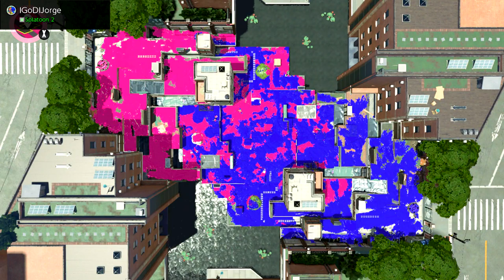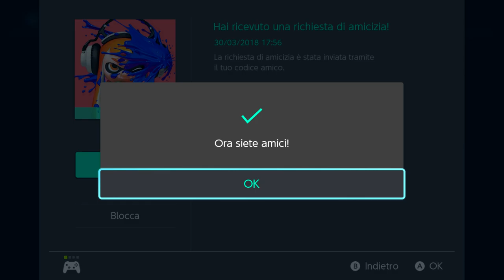♛ 500 subs ! ♛ ✪ Live: Splatoon 2 Community Switch ! 5 Language Speaking ✪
Program Live Stream  Start at 01 - april - 2018 :

✪ Lunedì - Lunes - Monday
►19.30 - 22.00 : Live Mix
-Rocket League
-Mario Kart
-Disc Jam

✪ Martedì - Martes - Tuesday
►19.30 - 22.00 : Live - Splatoon 2

✪ Mercoledì - Miercoles - Wednesday
►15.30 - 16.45 : Mini Live - Splatoon 2

✪ Giovedì - Jueves - Thursday
►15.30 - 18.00 : Live - Splatoon 2
►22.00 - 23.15 : Mini Live - Mario Kart 8

✪ Venerdì - Viernes - Friday
►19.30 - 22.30 : Live - Splatoon 2

✪ Sabato - Sabado - Saturday
►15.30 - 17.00 :  Wii U Time

✪ Domenica - Domingo - Sunday
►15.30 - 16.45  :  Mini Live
- Splatoon 2
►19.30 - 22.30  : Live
- Splatoon 2